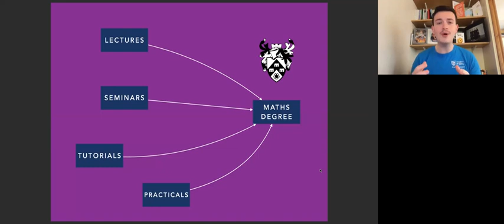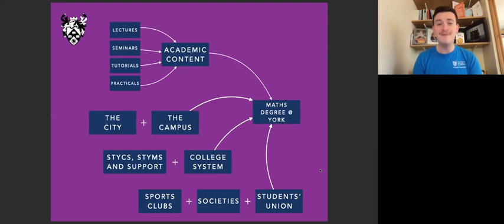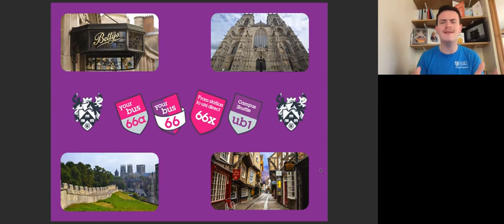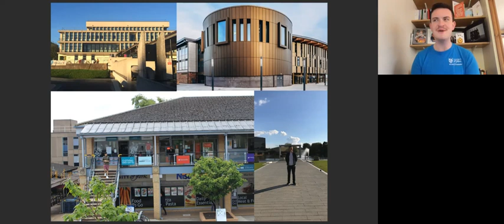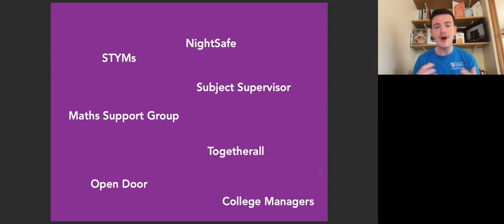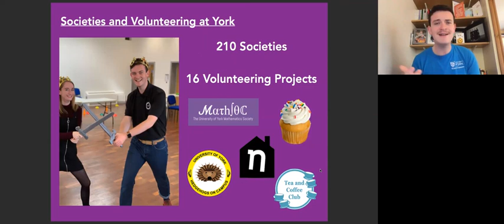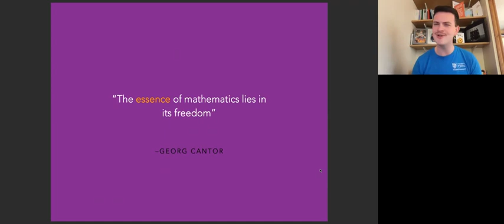Student Life Talk - Department of Mathematics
Here is a short video from one of our current Student Ambassadors, Chris, who will tell you more about life as a University of York student.